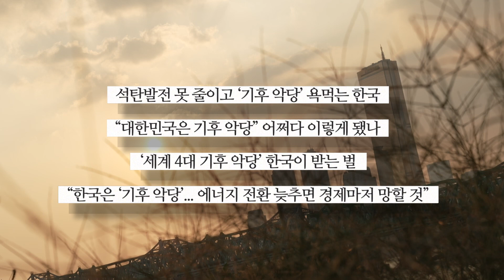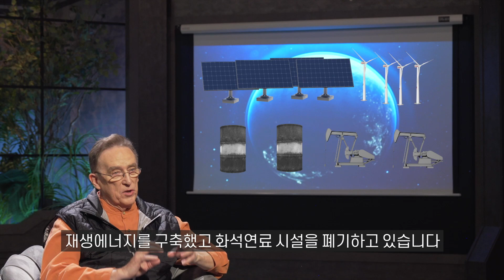“지금이 마지막 기회” 우리가 실패하면, 재앙은 아무도 피할 수 없다? (IPCC 노벨평화상 수상 저자 존번 델라웨어대 석좌교수)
세계적인 에너지석학 존번 델라웨어대 석좌교수가 바라보는
지금 현재 기후위기에 대한 이야기

현재 인류는 ‘백미러만 보면서 운전하고 있다’?
미래를 보지않고 과거에 얽매인 사고방식으로는
지금의 기후위기를 해결할 수 없다고 존번 교수님은 설명합니다.

앞으로 우리에게 주어진 시간은 10년.
전 세계 과학자들의 연구를 분석한
UN IPCC 보고서가 말해줍니다.

10년 동안 제대로 대응하지 못한다면
현재 지구상에서 일어나는 재난들과는 차원이 다른
또 다른 재앙이 찾아옵니다.

일상이 무너지는 그 재앙은,
고스란히 인류 전체의 몫이 됩니다.
그 누구도 피해갈 수 없습니다.

그렇다면 지금, 우리는 무엇을 해야 할까요?
해결책은 이미 나와 있습니다.
실행하는 것은 우리의 몫입니다.

우리 모두를 위한,
세계 석학의 간절한 호소 그리고 희망!

기후클래스에서 확인하세요!